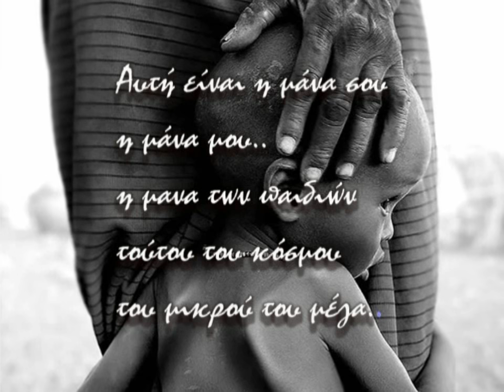Ύμνος στη μάνα-Mother΄s Day by Anna Bithikotsi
Από την Αννα Μπιθικώτση
Ύμνος στη μάνα
music from Chris Spheeris

Πολλές φορές ασημένιες βροχές
Σε ουρανούς νοσταλγούς με γυρνούν...

Πολλές φορές που  μιλάς στο Θεό
παίρνει η γη η από το φως σου φωτιά
Σαν ζωγραφιά χαμογελάς
σχίζεις βουνά
τα όνειρά μου κεντάς

Εσύ λευκή τριανταφυλλιά
Μες το μπαξέ της ζωής μου ευωδιά

Μάνα της σιωπής , της υπομονής
ύμνος των αγγέλων Εσύ!

Όλα ΕΣΥ!
Δάκρυ της βροχής ΕΣΥ!
Νύχτες ποιητών ΕΣΥ!
Όλα ΕΣΥ!
Νότες μουσικής εσύ!
Όλα ΕΣΥ!
Φλέβα της ζωής ΕΣΥ!

Μάνα γλυκιά  σ΄αγαπώ!

Ποίηση: Άννα Μπιθικώτση
Ποιητική συλλογή «ΑΝΤΙ ΣΙΩΠΗΣ» Εκδόσεις Καστανιώτη